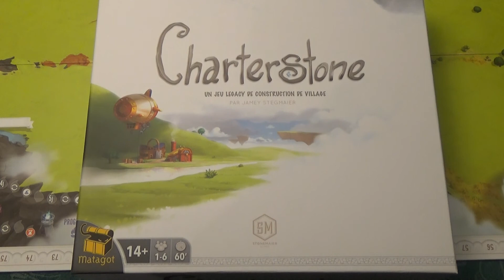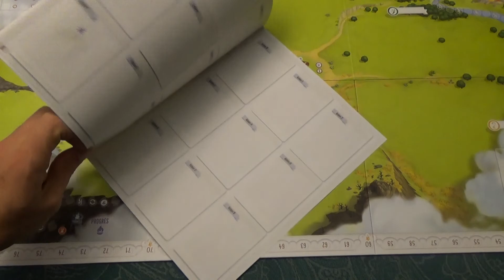Charterstone, règles SANS spoiler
Charterstone, règles avec AUCUN Spoiler